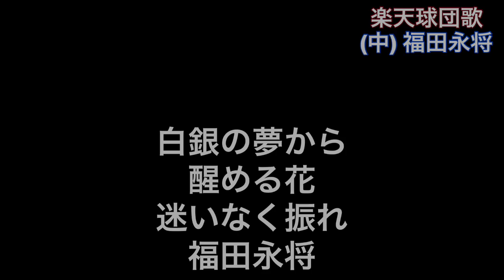似ている応援歌を組み合わせてみた2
「第2弾も作ってください！」の声が多かったので作ってみました！今回は皆さんのリクエストを取り入れつつ全14曲収録しました！一部ふざけてるのもありますが…(笑)